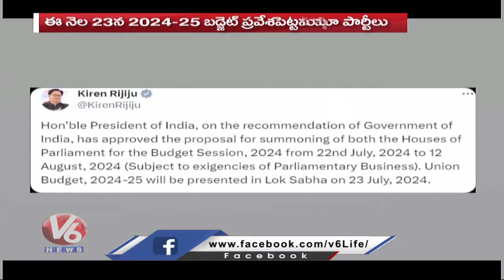Ground Report: Union Budget 2024-25 Parliament Session To Commence On July 23 | PM Modi | V6 News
అమ్మితే ఓకే..

UnionBudget2024-25
Budget2024-25